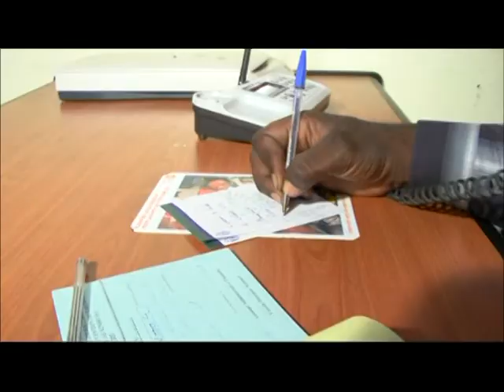noki noki.mpg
Assistance médicale de vos proches au pays